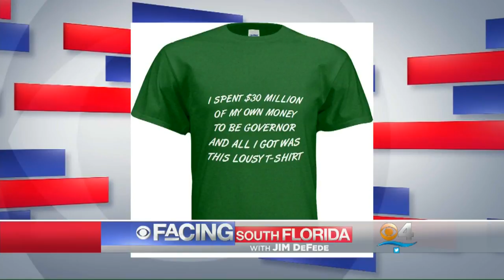Facing South Florida: Breaking Down 2018 Primary Election Part I